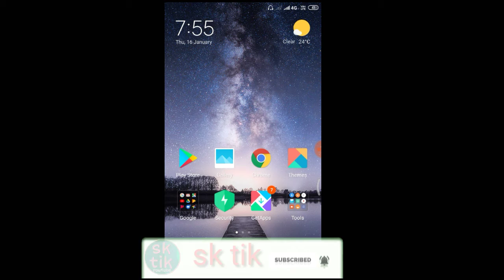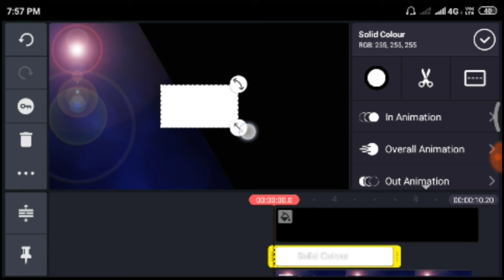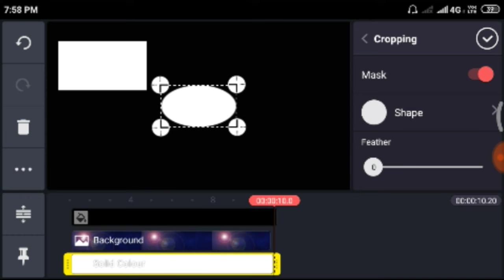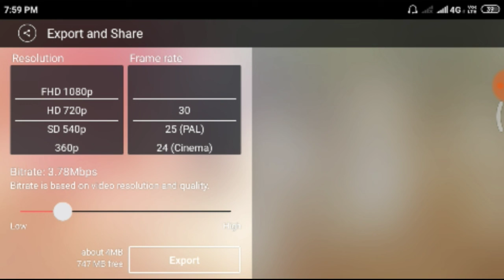how to make outro for youtube channel